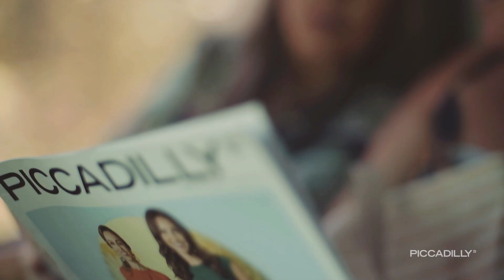Natal de Encontros - PICCADILLY visita o Lar Padilha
Em dezembro, a PICCADILLY promoveu em suas franquias uma ação especial. Ao final da compra, cada consumidora era convidada a participar de um sorteio para realizar um encontro inesquecível. Neste mês, as sorteadas tiveram a oportunidade de viajar ao Rio Grande do Sul e conhecer a instituição Lar Padilha. O resultado deste encontro de amor, afeto e solidariedade você confere agora ♥